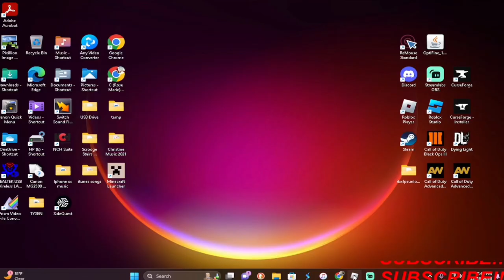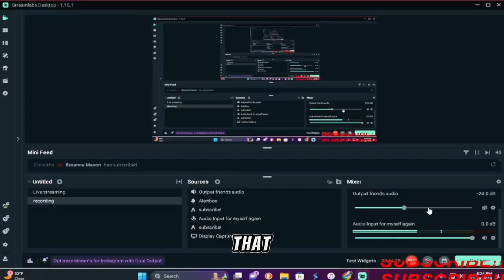Roblox Resurrections why is this game so hard:(.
So i just realized this game is tower of zombie game or at least the creator of the game made this game and what not so he turned the game into a cod zombie look a like which wasnt to bad but i only played it like 3 times before i recorded it haha